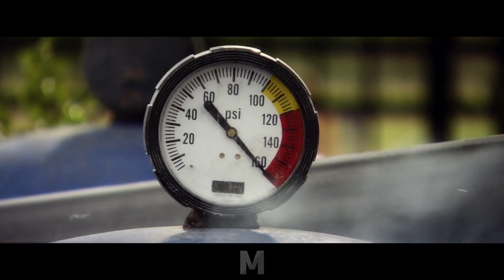The Final Destination (2009) - Sucked to Death Scene